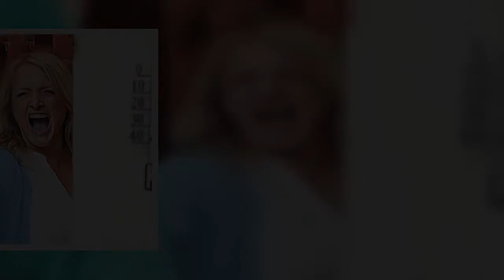Soapwatch: JACI STEPHEN's ultimate insight into the week's soaps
CORONATION STREET: GARY PUTS UP A FIGHT FOR MARIA
Maria really should have taken a crash course in politics before becoming a councillor. First came the video in which she was speechifying (of which she does a lot – badly) about recycling; now, someone has made another video in which they’ve placed Maria’s head on a naked woman to make it look as if she’s in a porn film, and threats duly follow.
Gary’s furious, and when Jimmy the refuse team leader (now that’s a character’s title the show co